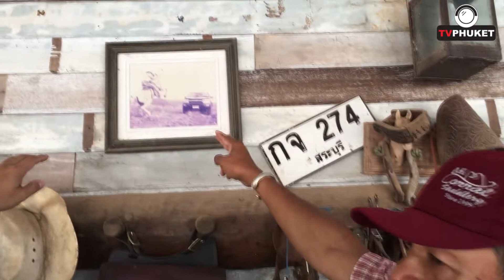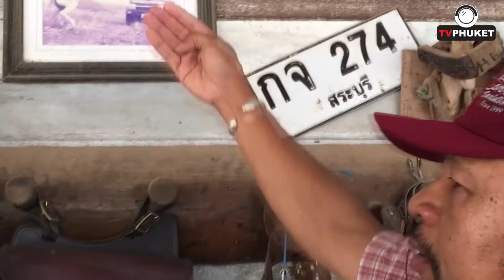เส้นทางคาวบอย ของ Nilson Chet ( บุตรชายของนายนิล )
ผมได้มีโอกาสสนทนากับ คุณพ่อของ โจ  อาชาไนย   คุณ Nilson Chet เพียงไม่กี่นาทีได้รับรู้ถึงเส้นทางของความมุ่งมั่น ตั้งใจ ความฝันของ คาวบอยตัวจริง  อยากให้ฟังครับ
แล้วจะมีแรงบันดาลใจมหาศาล  ขอบคุณ คุณพ่อ Nilson Chet และคุณแม่ Jongjit Thumniyai  นะครับ

Mr.morgan